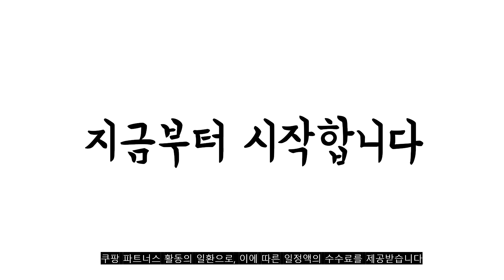광고 2022년 가장인기있는 삼성인덕션 추천 판매순위 TOP10 가성비 평점 후기 비교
❤️❤️❤️광고 2022년 가장인기있는 삼성인덕션 추천 판매순위 TOP10❤️❤️❤️
1위. 삼성전자 더 플레이트 인덕션 화이트 1구, NZ21B2001FX, 자가설치 [143,000원]

2위. 삼성전자 인덕션 더 플레이트 2구, NZ60R7703PW [233,730원]

3위. 삼성전자 더플레이트 인덕션 2구 자가설치 블랙, NZ60R3703PK [225,870원]

4위. 삼성전자 BESPOKE 빌트인 플렉스 인덕션 3구 글램 화이트, 방문설치, NZ63B6657XWEL [1,508,930원]

5위. 삼성전자 더 플레이트 인덕션 1구 자가설치, NZ31T3703PK [130,780원]

6위. 삼성전자 BESPOKE 인덕션 빌트인 3구 글램 베이지 방문설치, NZ63B6507XY [990,150원]

7위. 삼성전자 빌트인 인덕션 3구 블랙, 방문설치, NZ63B4026AK [790,500원]

8위. 삼성전자 인덕션 더 플레이트 전기레인지 2구 자가설치 블랙, NZ62T7703PK [245,640원]

9위. 삼성전자 BESPOKE 빌트인 인덕션 3구 글램 화이트 방문설치, NZ63B8708XH [1,044,430원]

10위. 삼성 인덕션 2구 전기레인지 빌트인 프리스탠딩 NZ62T3707AK 올 맥스 화력 최대 15단계 [519,700원]